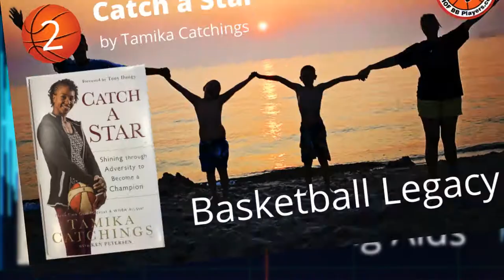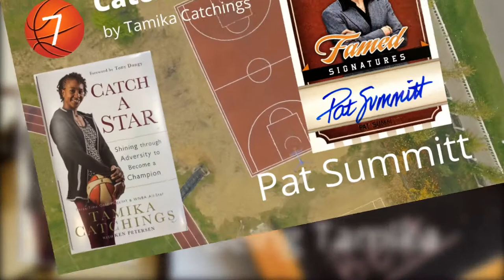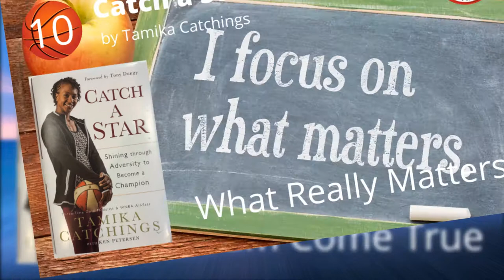Tamika Catchings - Catch a Star - Tully's Ten Takeaways from the Book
I was prompted to read Tamika Catchings' book "Catch a Star" after she was selected for induction into the 2020 class of the Naismith Memorial Basketball Hall of Fame.

I truly enjoyed the book and have pulled out ten takeaways from the book that had the most impact on me.  From her struggles with hearing loss to her two high school championships in different states, to her NCAA championship under Pat Summitt at Tennessee, her journey into the WNBA, and her walk with God, Tamika has lived a fulfilling life and has been an inspiration to many.

Mark Tully
Founder, HOF BB Players.com